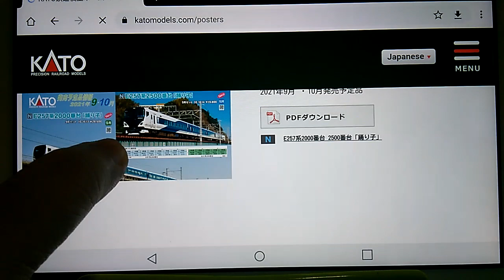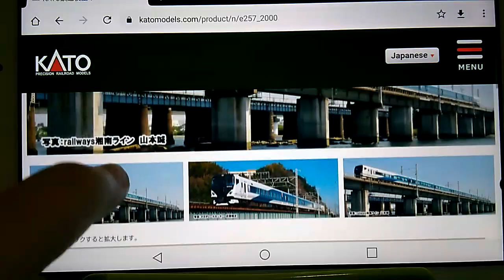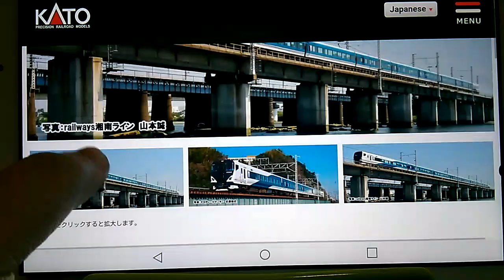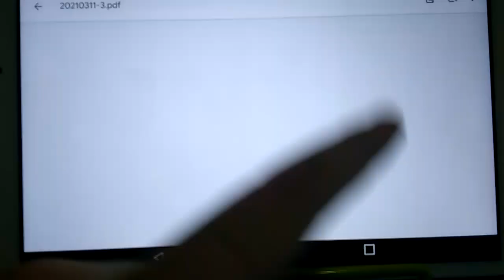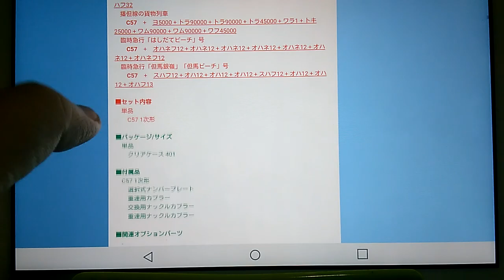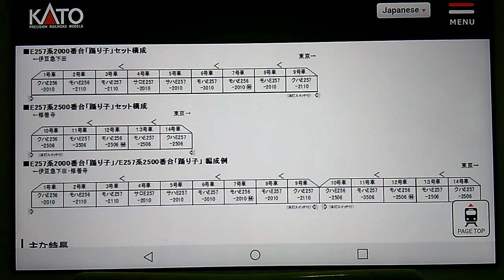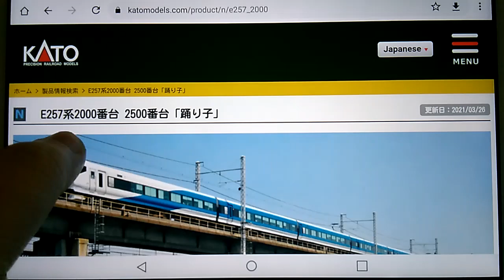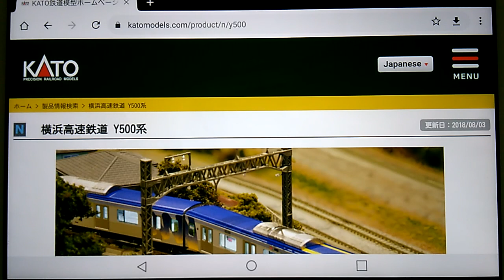Nゲージ KATO９月・10月発売予定E257系踊り子案内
Nゲージ　KATO９月・10月発売予定E257系踊り子案内になります

ASSYパーツの情報は調べ次第動画にします